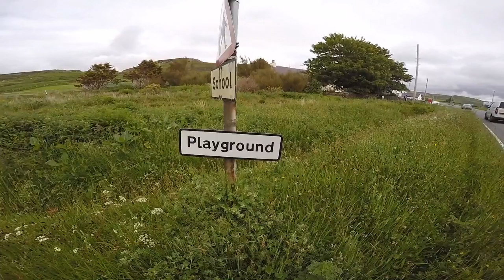Cycling through the Skye - HD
Lemon productions presents this Video recorded during the Summer 2015 all around Scotland. Epic trip done by Javier Fernandez "Toro" and Iñigo Lamana "Lemon". Hope you enjoyed.